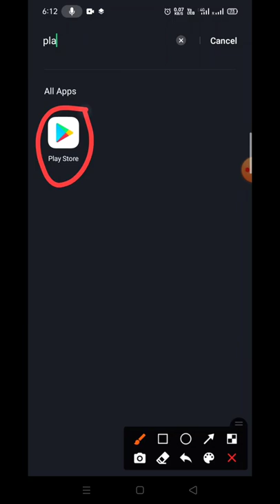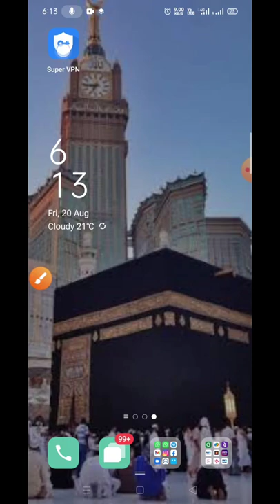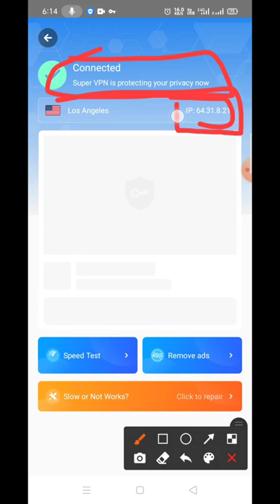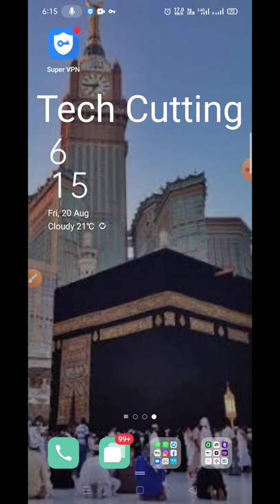How to install Free VPN | Super VPN - Free, Fast, Secure, Private Proxy | Tech Cutting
What is VPN? Benefits of VPN? How to use VPN?
What is a VPN and How Does it Work? [Video Explainer]
What is a VPN? - Gary explains
What is VPN ? | Virtual Private Network Working | How To Access Blocked Websites in INDIA
फोन के Light से देखें विडियो। Mobile ko projector kaise banaye 2021 | Technical Expert Baba
What is VPN With Full Information? – [Hindi] – Quick Support
Share Vpn App Kaise Use Kare | How To Use Share Vpn App | Share Vpn App | tech ishu
How to Use VPN in a Mobile Device | Advantages of using VPN
Ye VPN Dega 1000 Subscriber Aur 4000 Hours Watchtime 7 Din Me
Share Vpn App Kaise Use Kare | How to use Share Vpn App | Share Vpn App | Share Vpn | Technical Toss
fast vpn secure | Fast vpn secure app kaise use kare | How to use fast vpn secure app | Vpn Free
Best Free VPN Chrome Extension | How To Unblock Websites in 2021
Best Free VPN 2021 (yes, it's really free)
Top 5 FREE & SECURE Windows 10 VPN Apps in 2020 | Guiding Tech
✅ How To Download And Install TOUCH VPN On Windows 10/8/7 100% Free
Best free vpn in india 2021 | Proton vpn | Best free vpn in 2021 | Free vpn (Hindi)
Super VPN App Kaise Chalaye ।। how to use supervpn app।। Supervpn App
फोन की Light से देखें वीडियो | mobile ko projector kaise banaye 2021| mobile se diwar par video deke
Super Vpn Kaise Use Kare !! How To Use Super Vpn !! Super Vpn Kaise Chalaye
फोन के Light से देखें विडियो। Mobile ko projector kaise banaye 2021
Superb VPN App Kaise Chalaye | Super VPN App Kaise Use kare | 2021
How to use free vpn SuperVPN Free VPN Client | supervpn | android
Super Vpn App Kaise Use Kare !! Super Vpn App Kaise Chalaye !! How To Use Super Vpn App
What is VPN? Benefits of VPN? How to use VPN? | Imrul Hasan Khan
Fast VPN App Kaise Use Kare ।। How to use fast vpn app।। Fast VPN App
Fast Vpn Kaise Use Kare !! How To Use Fast Vpn App !! Fast Vpn Kaise Chalaye
Fast Vpn App Kaise Use Kare || How To Use Fast Vpn App || Fast Vpn App Kaise Chalaye
फोन में VPN सेटिंग है तो ये सिखलो फिर देखो NET SPEED सिखलो काम आयेगा बहुत || by technical boss
Best 5 Free VPN in India 2021: FREE and FAST
How To Use Fast VPN App | Fast VPN Pubg VPN | Fast VPN App kaise Use kare
Free Fastest VPN For Android & iphone 2021
Fast Vpn Kya Hai - Fast Vpn Kaise Use Kare - Fast Vpn Review - Fast Vpn App - Fast Vpn - Vertx
how to use vpn in mobile | SECURE VPN | BEST SECURE VPN | VPN KAISE USE KARE IN HINDI
How to Setup an Android VPN connection
How to Setup a VPN on a Computer in 2021 (Beginner's Tutorial)
How To Install And Use SetupVPN on Chrome Browser
How To Set Up VPN On Android!
How to Use a VPN - Beginner's Guide
How to Setup VPN on Your Router (easy, step-by-step tutorial!)
VPN ko Apne Mobile me kaise set kare / how to setup on VPN connection in hindi
फोन में VPN सेटिंग कैसे करे ? !! Phone ke VPN ka setup kaise kare !! Phone VPN setting 2021
Lets VPN App kaise use kare || How to use lets VPN App || lets VPN App
Private VPN App Kaise Use Kare ।। How to use private vpn app।। Private VPN App
Secure Vpn App Kaise Use Kare || How To Use Secure Vpn App || Secure Vpn App Kaise Chalaye
How to download hola vpn proxy app || Hola vpn kaise download kare
Best Free VPN Services of 2021  Top 3 Favorite Free VPN Downloads
Best FREE VPN in 2021 | TOP 5 secure & REALLY free VPNs
Best Free VPN for Windows Android & iOS - iTop VPN for Fast & Secure PUBG, Netflix , Disney+ etc
Best Free VPN 2021! (two VPN's that are *actually* free)
Which is a Good Free VPN?
Unblock Everything Best FREE Unlimited VPN for Windows and Mac | One Click
Hola VPN kaise use kare || Hola free VPN kaise download kare || How to download and use hola vpn
VPN kaise use kare? VPN kya hai? Free premium vpn kaise install kre best vpn.